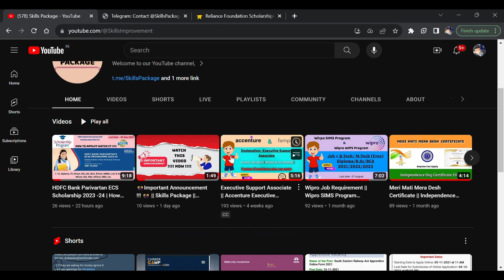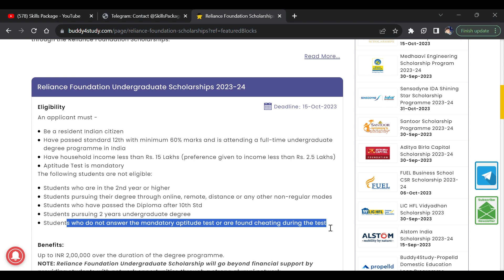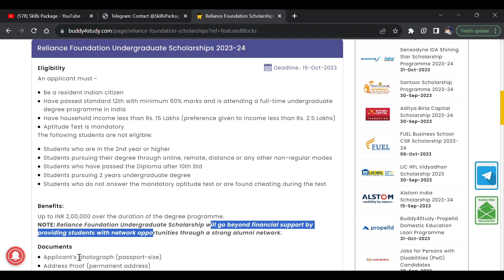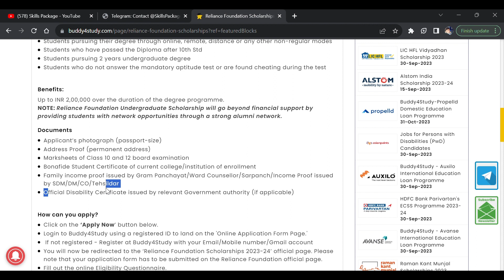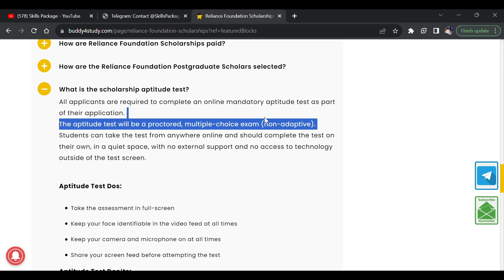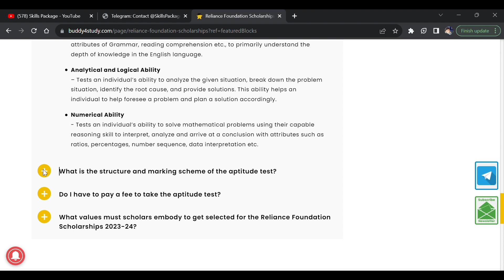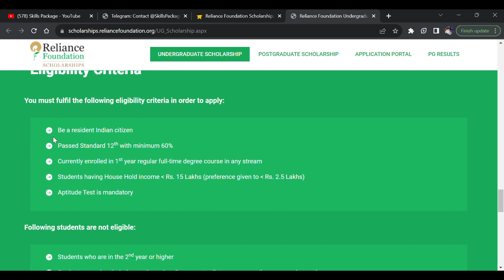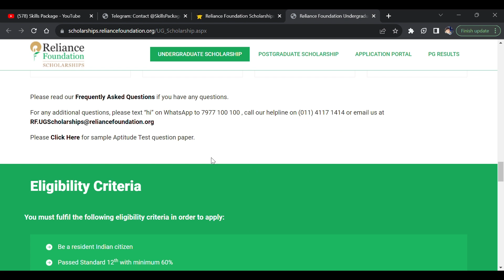₹2,00,000 Reliance Foundation Scholarship 2023-24 | Apply Now for 100% Scholarship 📚💰 | 15 Oct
100% Scholarship for College Students 🤯 ₹2,00,000 Reliance Foundation Scholarship Online
"Maximize Your Chances! ₹2,00,000 Reliance Foundation Scholarship 2023-24: Laptop & College Aid 📚💻 | Apply Now!"
"Unlock ₹2,00,000 Reliance Foundation Scholarship 2023: Laptop & College Aid 🎓 | Apply Now!"

Reliance Foundation has announced a huge scholarship for college students in India which is going to offer up to ₹2,00,000 scholarship for 100% duration of the course. This is an online scholarship i.e. entire scholarship application process will be carried out on Reliance Foundation’s website.

Hurry up, the last date to apply is 15th October and there are only 5,000 seats.

This video will explain step-by-step how to apply for scholarships on the Reliance Foundation portal. Please note that this is a scholarship for students who are in their first year of undergraduate studies from any stream. The full name of this scholarship opportunity is “Reliance Foundation Undergraduate Scholarships 2023-24”.

All the best to those who are applying for this scholarship opportunity!

Reliance Foundation Scholarship
Reliance Scholarship 2023
Reliance Foundation Education Grant
RFS 2023
Reliance Group Scholarships
Reliance Industries Educational Aid
Scholarship Opportunities 2023
Indian Scholarships 2023
Educational Grants in India
Financial Aid for Students
Reliance Philanthropy
How to Apply for Reliance Scholarship
Eligibility for Reliance Foundation Scholarship
Reliance Scholarship Application Process
Scholarship for Underprivileged Students
Higher Education Funding
Empowering Youth through Scholarships
Education Support from Reliance
Corporate Scholarships
Reliance CSR Initiatives
Education for All
Merit-Based Scholarships
Need-Based Scholarships
Empowering India's Youth
Educational Equality
Scholarship Opportunities
Youth Development Programs
Educational Financial Assistance
Empowerment through Education
College Scholarships
University Scholarships
Application Deadlines
Scholarships for Indian Students
Scholarship Eligibility Criteria
Financial Support for Education
Reliance Group Educational Initiatives
Scholarship Programs in India
Foundation Scholarships
Reliance Trust Scholarships
Education for a Brighter Future
Philanthropic Scholarships
Scholarships for Needy Students
Educational Opportunities
Scholarships for Excellence
Academic Achievement Awards
Education Grants
Scholarships for Deserving Students
Scholarships for Indian Youth
Scholarships for Class 12th Students
Reliance Educational Outreach
Scholarships for Graduates
Postgraduate Scholarships
Scholarships for Engineering Students
Scholarships for Medical Students
Scholarships for MBA Students
Scholarships for Science Students
Scholarships for Arts Students
Scholarships for Commerce Students
Scholarships for Technical Education
Scholarships for Vocational Courses
Scholarships for Social Sciences
Scholarships for Research Students
Scholarships for Women
Scholarships for Minorities
Scholarships for Disabled Students
Educational Empowerment Programs
Financial Aid for College Education
Education for Underprivileged
Corporate Philanthropy
College Funding
University Funding
Supporting Education in India
Reliance Foundation Initiatives
Scholarships and Grants
Academic Excellence Scholarships
Youth Education Support
Financial Assistance for Students
Education for a Better Tomorrow
Reliance Group Educational Grants
Scholarships for Talented Students
Scholarships for the Less Privileged
Education Access
Reliance Foundation's Education Mission
Education for Social Upliftment
Scholarships for Rural Students
Scholarships for Urban Students
Scholarships for Youth Development
Empowering the Youth through Education
Education for Nation Building
Financial Help for Students
Scholarships for Professional Courses
Scholarships for Academic Excellence
Scholarships for Educational Pursuits
Funding Higher Education
Education for a Brighter India
Scholarships for Skill Development
Scholarships for Leadership Development
Financial Support for Bright Minds
Reliance Educational Opportunities
Scholarships for a Brighter Future